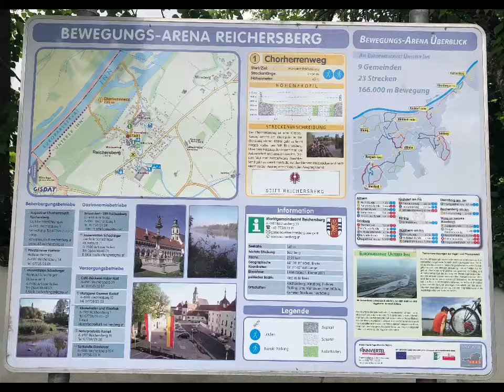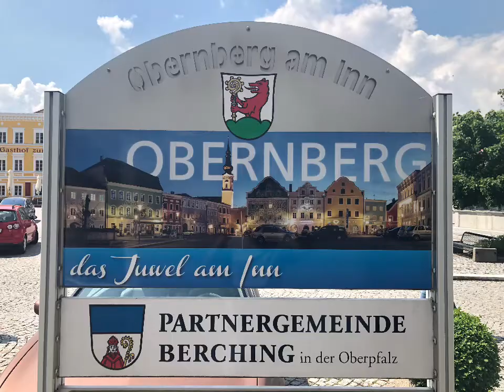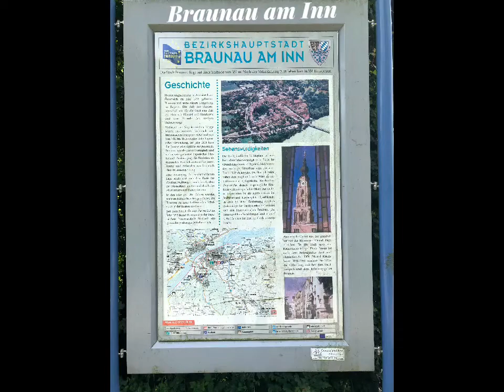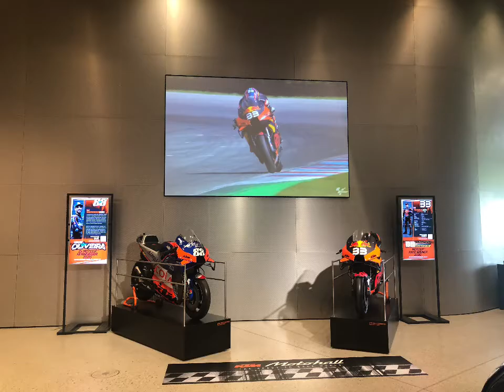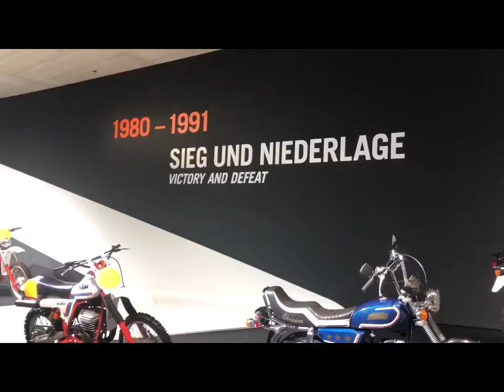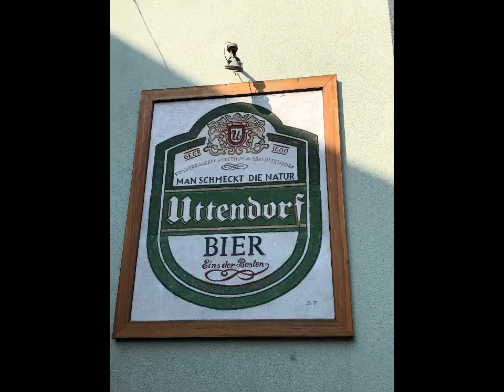Vlog #002 Schorsch on Tour - Oberösterreich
Im Juni 2021 habe ich mit meinem Wohnmobil folgende Orte besucht:

Ort am Innkreis (Start)
Reichenberg (Besichtigung des Augustiner-Chorherren-Stifts)
Obernberg am Inn (Barockstadt)
Geinberg (Thermenbesuch)
Braunau am Inn (Stadtbesichtigung)
Holzöstersee & Höllerersee (Radtour)
Mattighofen (KTM-Museum & Stadtbesichtigung)
Uttendorf (Brauerei Vitzthum)
Höhnhart (Skisprung-Anlage Skiflyer)
Gurten (Fußballspiel von Union Gurten)
Geinberg (Ristorante al Paradiso)
Ried (Stadtbesichtigung mit Rad)